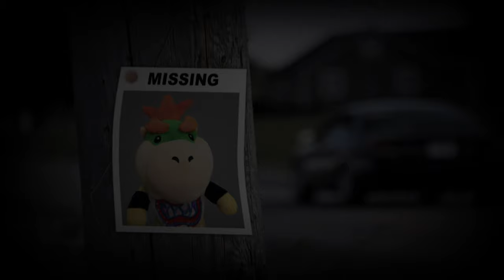(Creepypasta) SML Lost Movie: The Black Couch! (Re-narration | by TITANIUM _04)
Originally Narrated: Aug 5, 2021

Credit: Re-uploader, SML, and TITANIUM _04

Sound FX from:
Chosic
Disney Wiki
FindSounds
FreeSFX
Freesound
SoundBible
Sounddogs
Soundeffects Wiki
Sound Ideas
Sound Image
Storyblocks
The Sounds Resource
Videvo